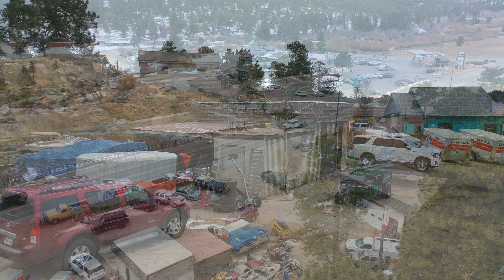875 Moraine Ave Estes Park, CO 80517